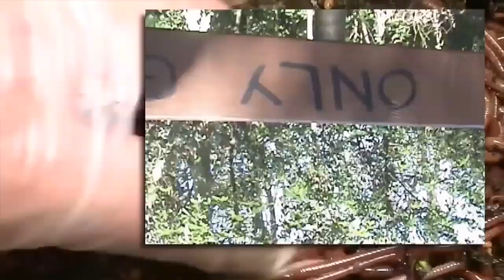$UICIDEBOY$-WHAT THE F*CK IS HAPPENING(slowed)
FTP
g59